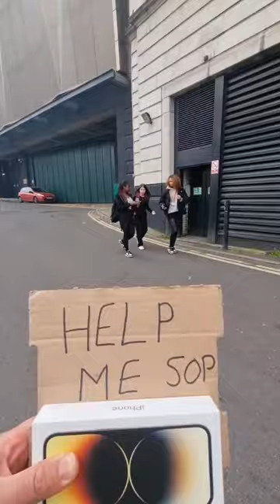help me 50p! Iphone 14 Pro